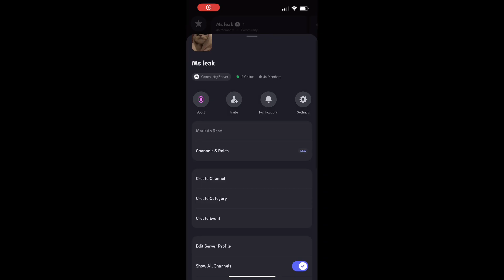How to Download Bloxstrap on IOS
Learn how to download and use Bloxstrap on mobile in this quick and easy guide! Need help or have questions?